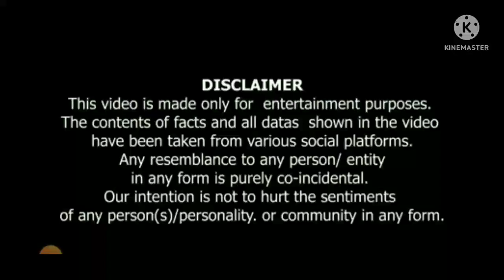short rost krk || riddhiyoutuber rost video || short video rost. first time rost video.